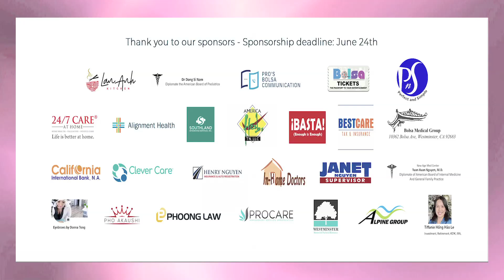Nhân dịp Vu Lan..."NHỚ" về Mẹ do MultiCultural Fest Foundation tổ chức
(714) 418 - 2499   Bolsa Tickets